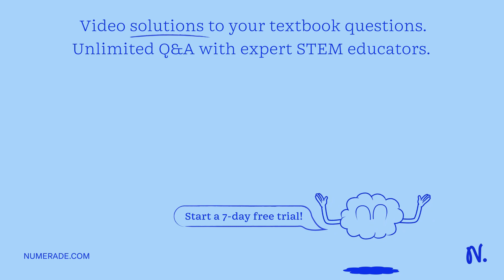Which of the following bonds is most polar: S-Cl, S-Br, Se-Cl, or Se-Br?